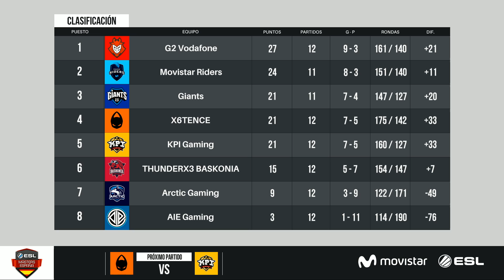X6tence vs. KPI Gaming [Overpass] ESL Masters CS:GO Temporada 1 - Jornada #13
Seguimos con la segunda vuelta de la Liga de CS:GO en España. La ESL Masters CS:GO tendrá 14 jornadas en los días lunes y martes a las 18:00. No te pierdas los partidos en directo en nuestro canal y en el Dial 29 de Movistarplus.